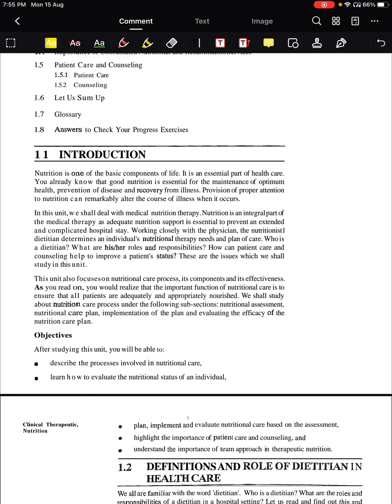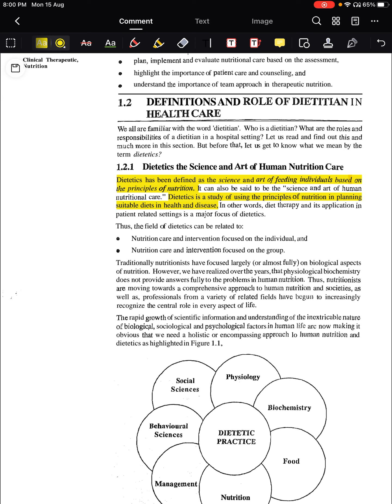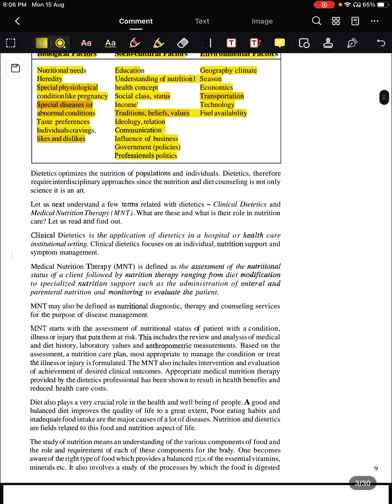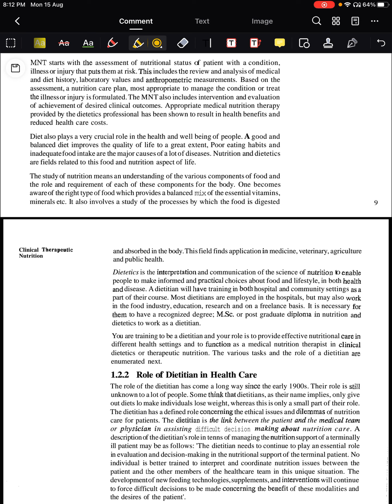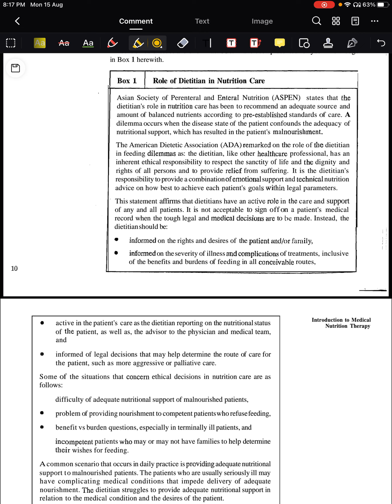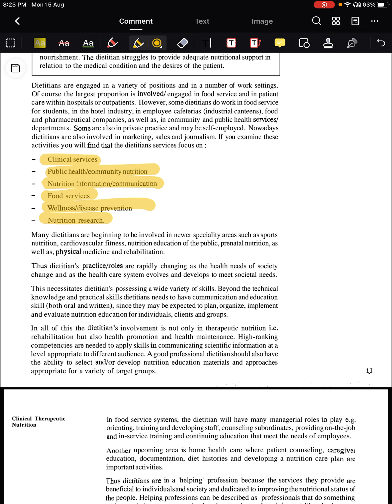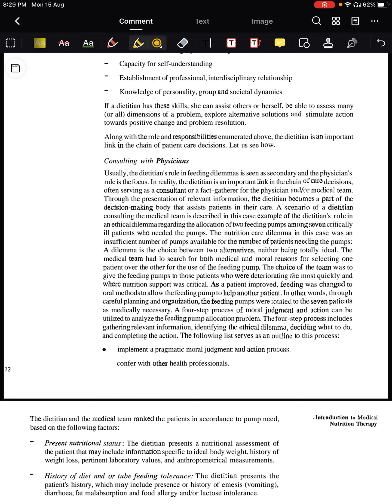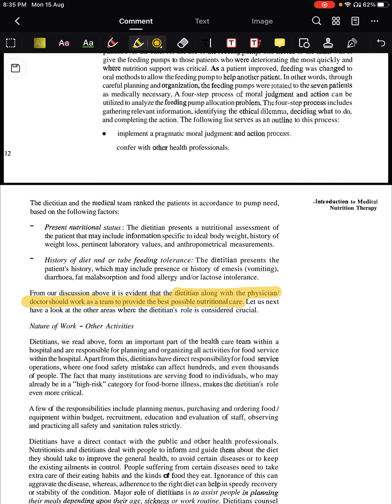Unit -1 | Part -1 | MFN 005 | MSCDFSM | IGNOU | Clinical Therapeutic Nutrition